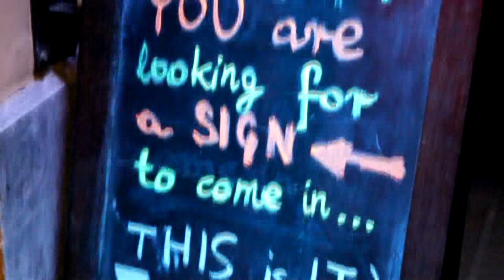EXCHANGEABILITY TANDEM LANGUAGE MEETING | ESN UJ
Tandem Language Meetings are organized every Monday by ESN Krakow United. This one was special, because it was a collaboration with ExchangeAbility Team!

Music: Queens Of The Stone Age - Make It Wit Chu

Filmed and edited by Oskar Azarczyk